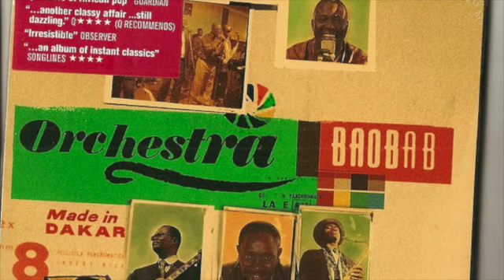BALLA SIDIBÉ DE MILITAIRE À STAR INTERNATIONALE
Hommage à Tonton Balla SIDIBÉ de l'Orchestra Baobab décédé ce 29/07/2020 à DAKAR.